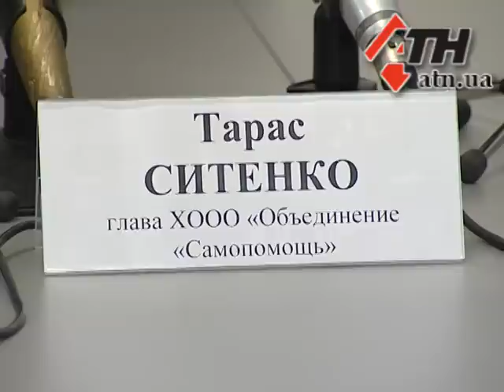04.09.2015 - Под видом питьевой воды харьковчанам подают техническую